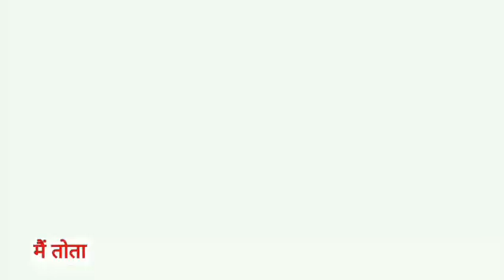Main Tota Main Tota | मैं तोता मैं तोता | Popular Hindi Rhymes | Cartoon Video | Hindi Kahaniyan